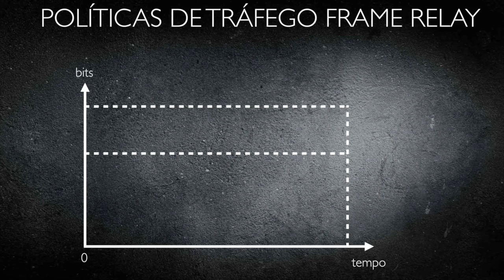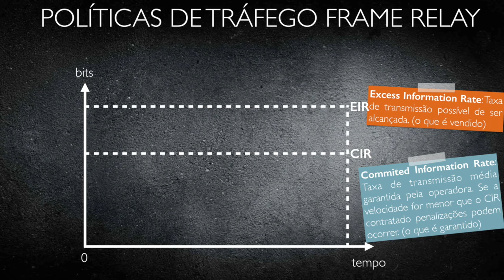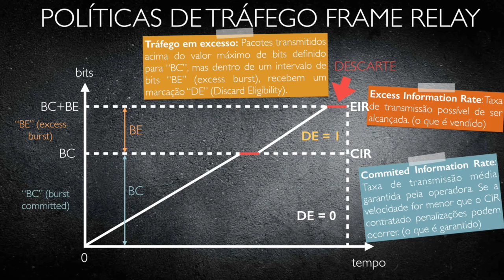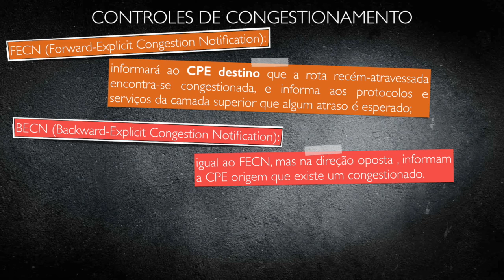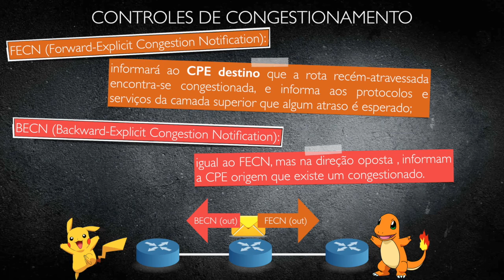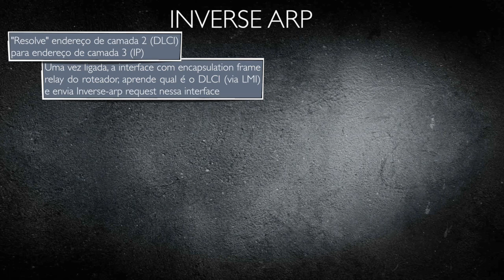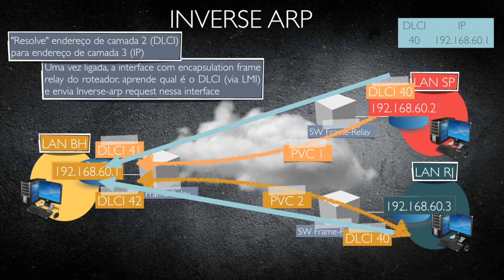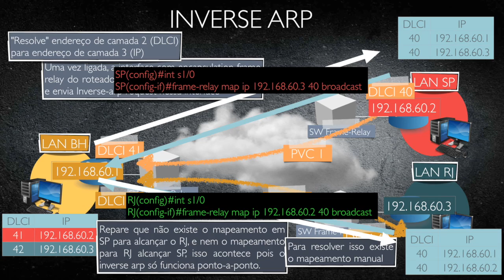CCNA R&S - Curso completo - AULA 42 - FRAME RELAY - PARTE 2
Políticas de Tráfego, Topologias e Inverse ARP